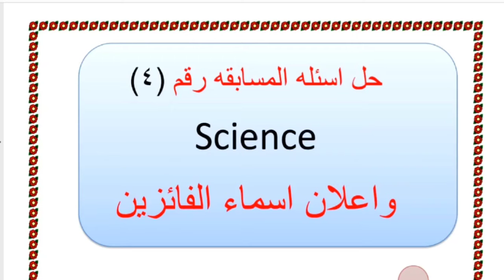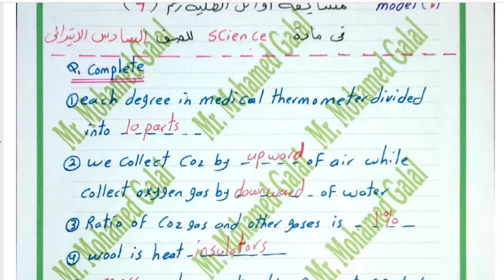حل اسئله المسابقه رقم (4) وإعلان اسماء الفائزين للصف السادس الابتدائي